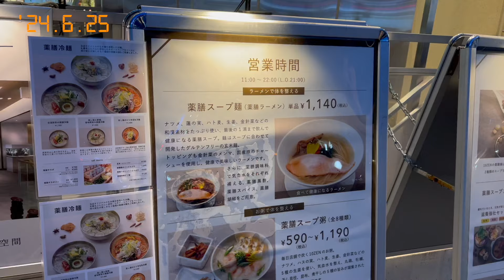リベンジ薬膳 #355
毎日20時更新のVlogです。

1日2分22秒ほど、お時間をいただけたら嬉しいです。

▶️薬膳ラーメンのお店が混んでいたので代替案としてセブンの黄金しょうがの和風スープを　#307【2024.5.8】